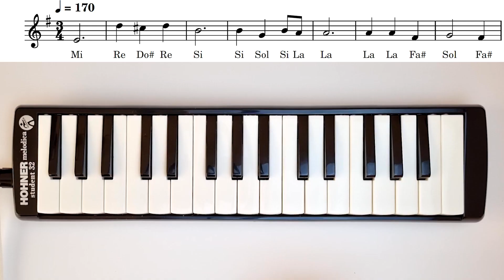AL YAZMALIM - Film Müziği || Melodika Notaları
Cahit Berkay'ın unutulmaz eseri Selvi Boylum Al Yazmalım, en kolay melodika notalarıyla şimdi Melodika Günlüğü'nde!